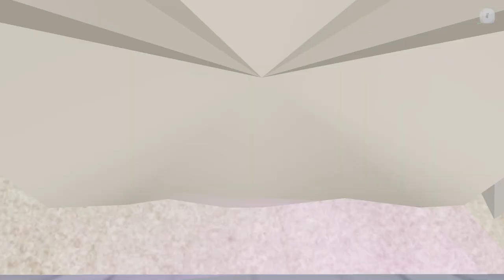50 SUBSCRIBER SPECIAL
YOOOOOOOOOOOOOOOOOOOOOOOOOOOOOOOOOOOOOOOOOOOOOOOOOOOOOOOOOOOOOOOO